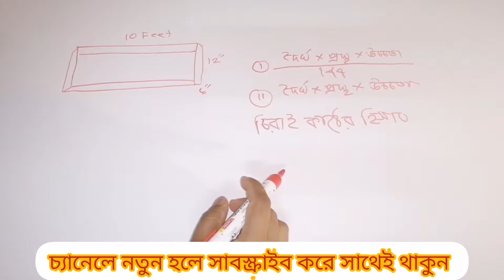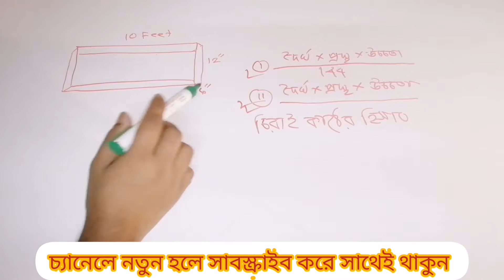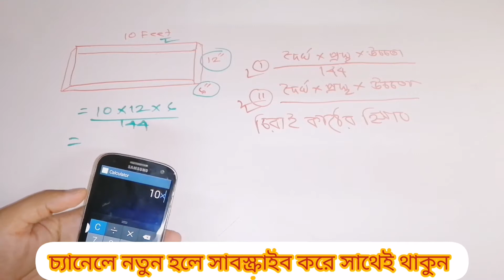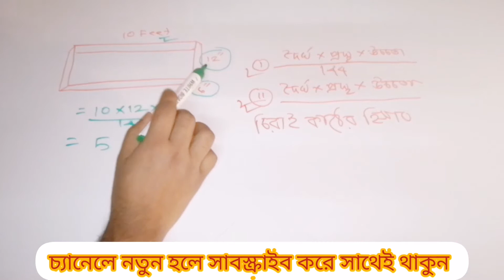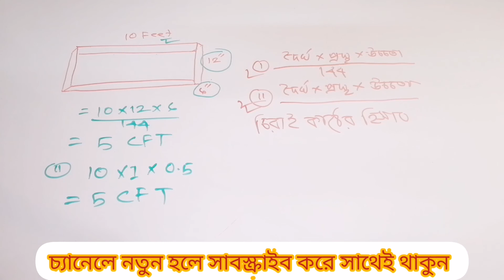চিড়াই কাঠের হিসাব, কিভাবে চেরাই কাঠের হিসাব বের করতে হয়